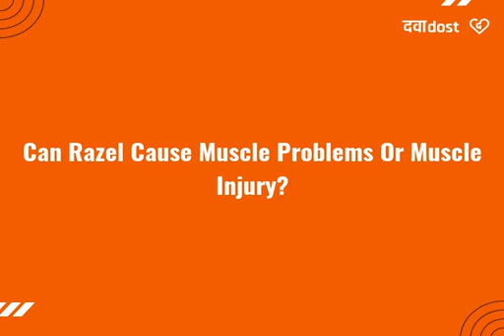Q. Can Razel cause muscle problems or muscle injury?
Razel 20 Tablet at /razel-20-tablet.
Yes, taking Razel can cause muscle problems or muscle injury. This is because of the reduced oxygen supply to the muscle cells which leads to fatigue, muscle pain, tenderness or muscle weakness. The soreness may be significant enough to interfere with your daily activities. Do not take it lightly and consult your doctor to know about ways to prevent this and to avoid making it worse."